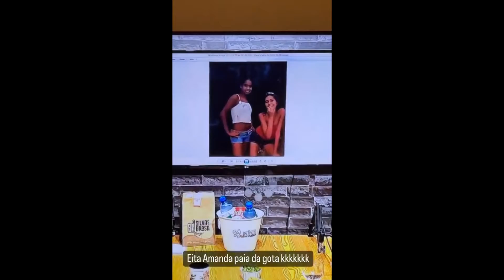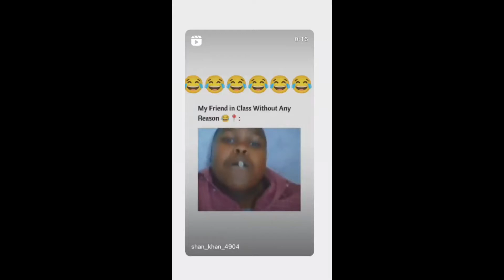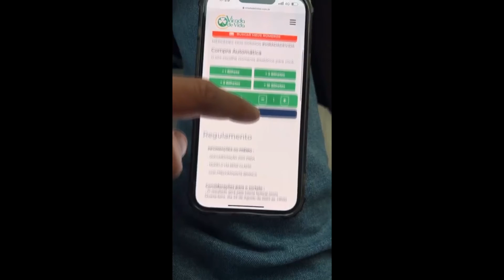Carlinhos Maia Faz Drenagem | Surpresa para Maira Cardi | Virginia Fotos | Wesley Alemao no Palio